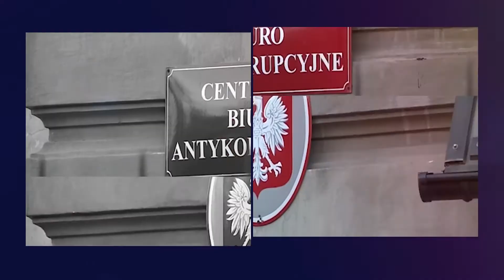PRAWNIK ODPOWIADA. Trudne sprawy rodzinne. Kto może pomóc?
Zapraszamy na kolejny film na naszej Platformie Wideo. Tym razem odpowiadamy na pytanie Pani Natalii, która prosi o poradę dotyczącą trudnych spraw rodzinnych. Wyjaśnień udziela Maciej Dobieszewski, radca prawny. Przypominamy, że na naszej Platformie każdy może zamieścić film, na którym opisuje problem prawny, z jakim ma do czynienia. To miejsce, gdzie ofiary przestępstw uzyskają informacje, w jaki sposób mogą otrzymać pomoc. Także osoby, które mają wątpliwości, co do zgodności z prawem proponowanych im usług czy transakcji mogą zadawać pytania, a my postaramy się na nie odpowiedzieć. Można też zadawać pytania poprzez nasze profile na Facebooku i Twitterze. Zapraszamy!